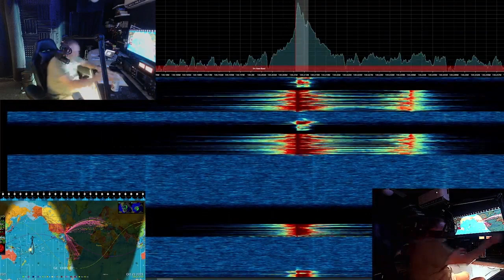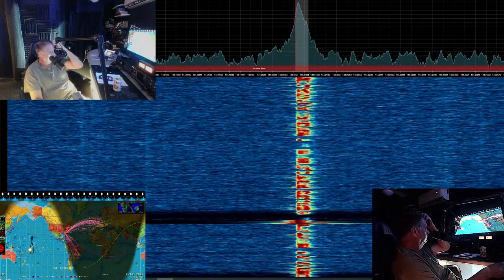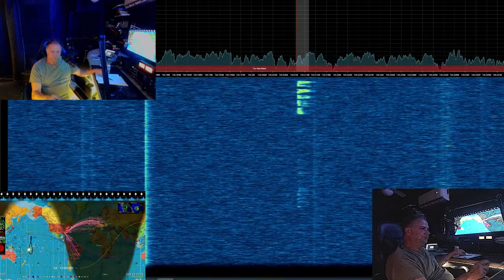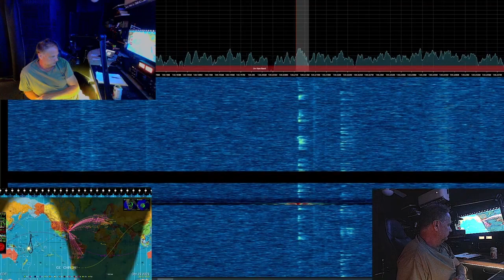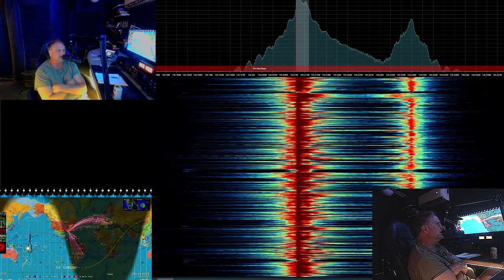2M SSB Florida Net October 24 2023